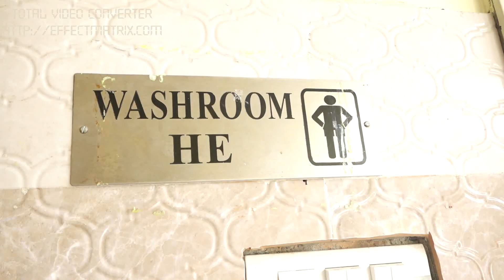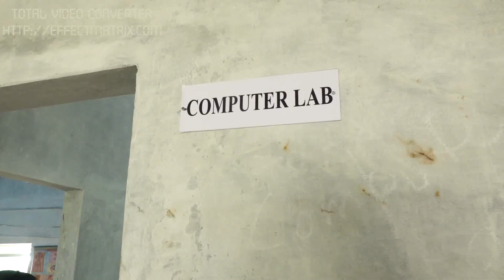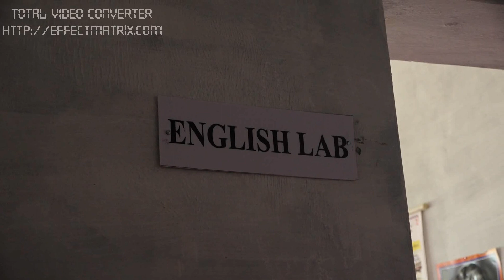Apex international school Bahraich Cbse official inspection